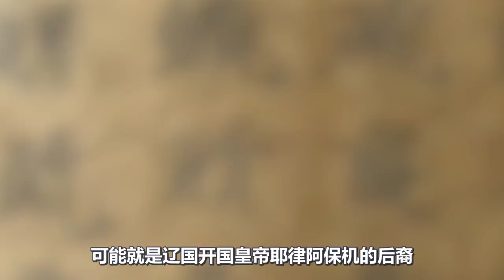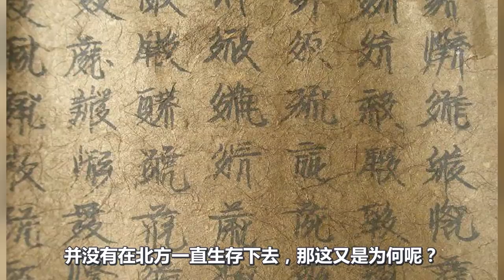建立遼國的契丹族去哪了？如果你是這幾個姓氏，那就是遼國皇室後代